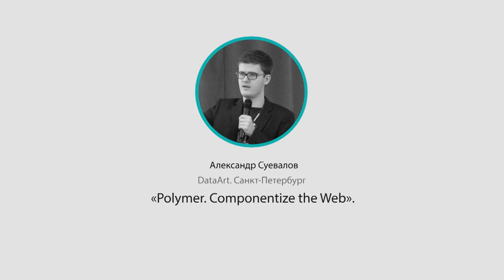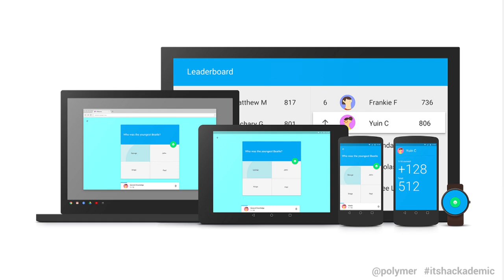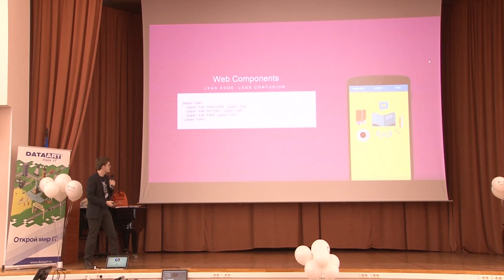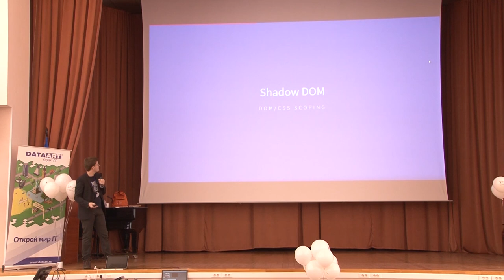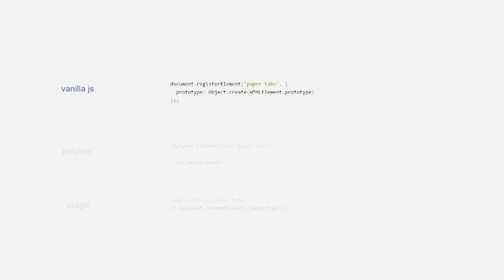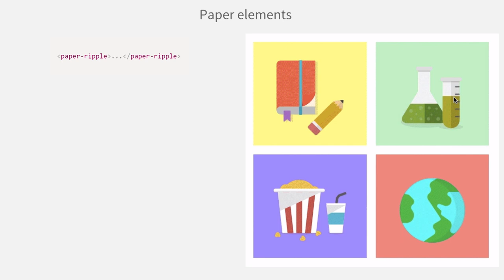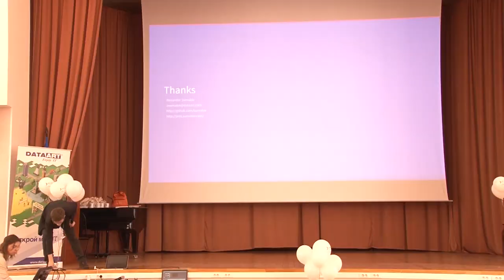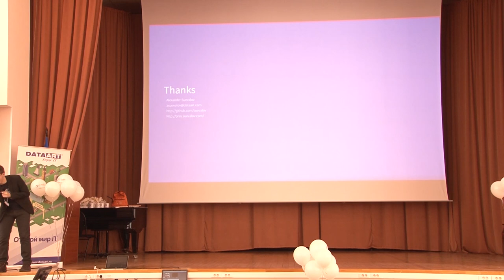GDG DevFest Воронеж: «Polymer. Componentize the Web». Александр Суевалов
Открыл теоретическую часть конференции Александр Суевалов с докладом о Polymer. Одним лишь рассказом Александр не ограничился. Презентация, которую он использовал в своем выступлении, была написана с использованием тех самых технологий, о которых он рассказывал.